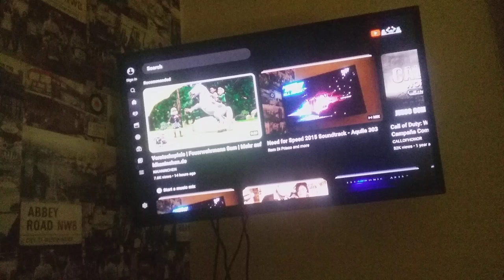Feuerwehrmann Sam - Versteckspiele (Hide and Rescue)